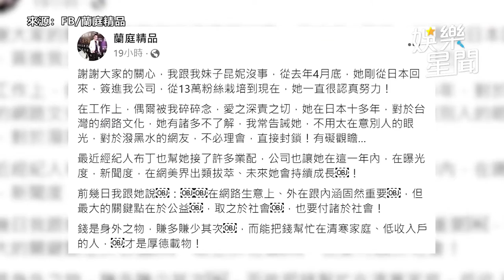「最強奶媽」遭連千毅盜圖不爽！現身怒轟要求道歉 ｜娛樂星聞